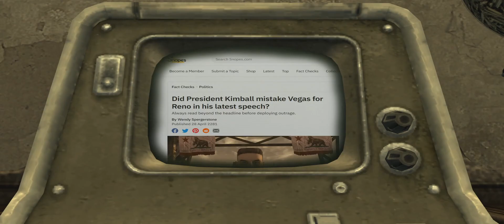Novac tax exemption zone - bill proposition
[My PC Specs]
Mother Board
Gaming Chair